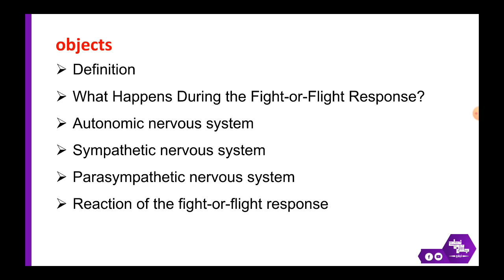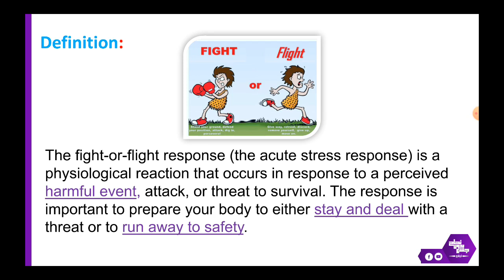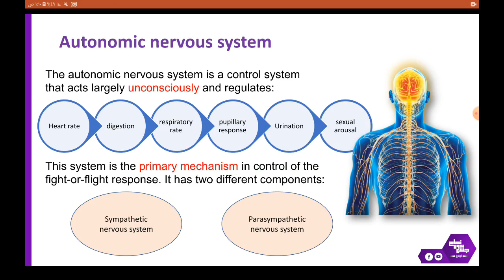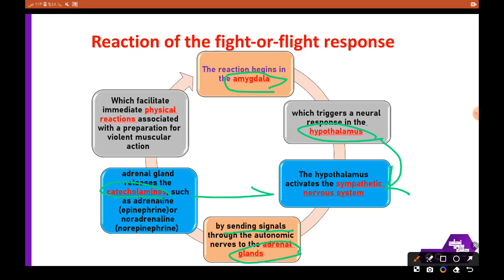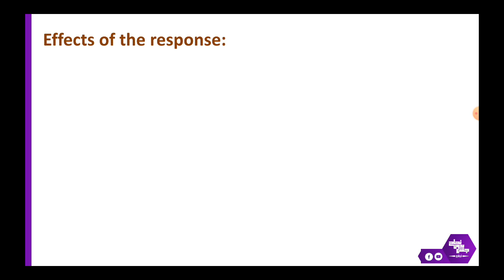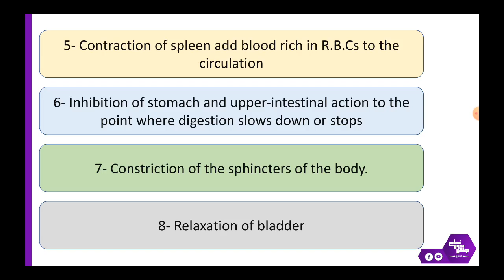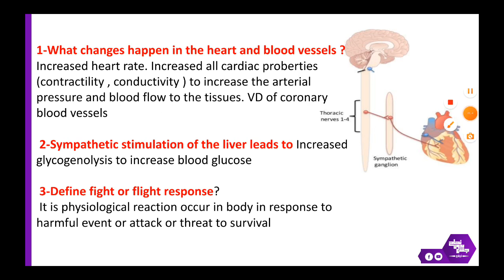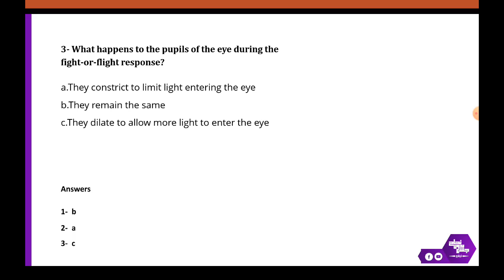Pract 4, Fight or flight , physiology